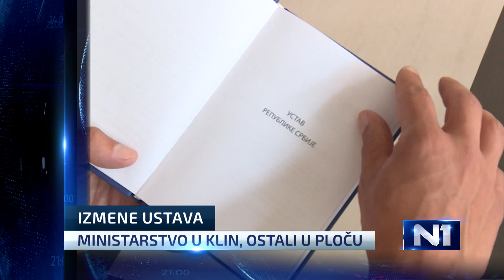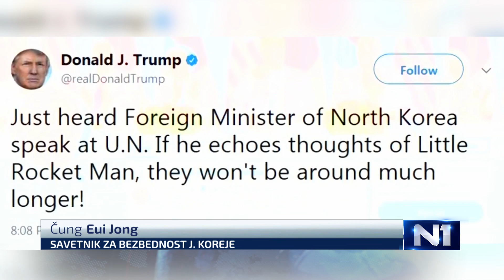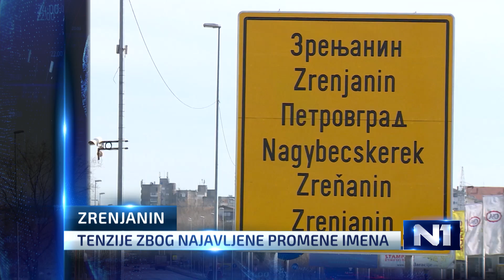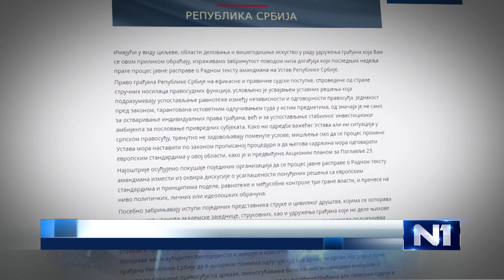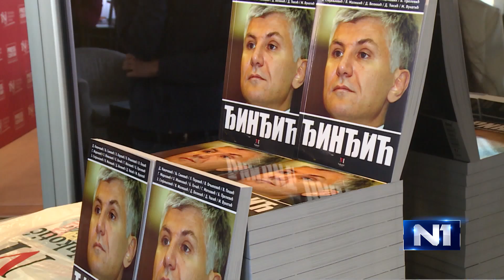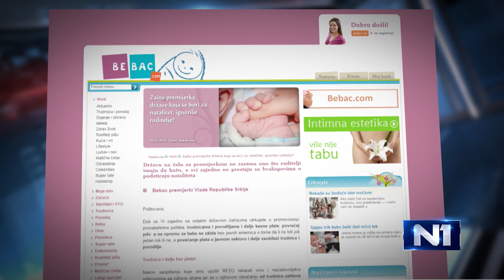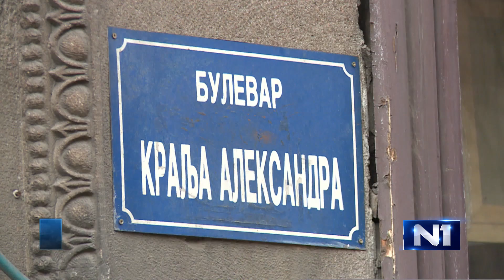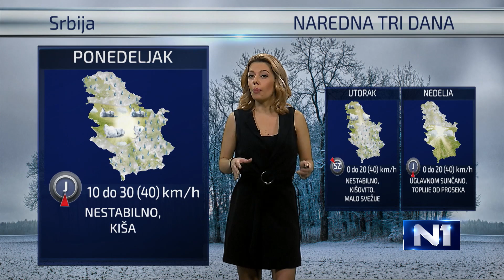Dnevnik u 19 /Beograd/ 9.3.2018.